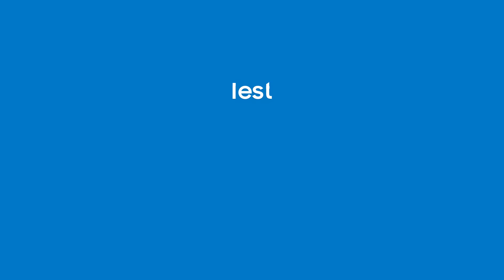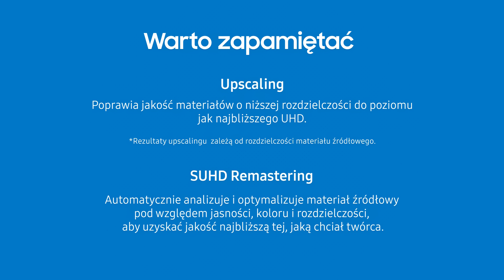Telewizory Samsung | Program iwieszjak | Jak w testach wypadły rozdzielczości HD, Full HD i UHD?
Każdy chce oglądać filmy w jak najlepszej jakości. Na rynku jest szeroki wybór telewizorów z różną rozdzielczością - HD, Full HD oraz Ultra HD. Jaki telewizor wybrać? Karolina i Jędrzej podpowiadają, który Smart TV spełni Twoje oczekiwania. Wybierz telewizor na miarę swoich potrzeb!

Wybór telewizora Smart TV nie jest łatwy.

Na rynku mamy telewizory różnych rozmiarach i rozdzielczościach. Jedno jest pewne, im więcej twój telewizor wyświetla pikseli, tym lepiej, bo obraz staje się wyraźniejszy nawet z małej odległości.
Jakie są obecne standardy rozdzielczości:
- Telewizory w rozdzielczości HD TV wyświetlają 0,9 mln pikseli
- Telewizory w rozdzielczości Full HD wyświetlają ponad 2 mln pikseli
- Telewizory w rozdzielczości Ultra HD wyświetlają aż 8,3 mln pikseli

Za najwyższą jakość obrazu, telewizorów Samsung, odpowiadają takie elementy jak: UHD Upscaling oraz SUHD Remastering.
Funkcja UHD Upscaling poprawia jakość wyświetlanego obrazu, niezależnie od źródła sygnału i nadaje obrazom o niższej rozdzielczości niezwykłą ostrość. Zaś silnik remasterujący  w telewizorach Samsung SUHD, poprawia jakość obrazu tak, by była jak najbliższa standardom HDR. Poprawia kolory, jasność, rozdzielczość oraz kontrast.

TEST: Pies kontra żywy obraz telewizorów Ultra HD
Nasi bohaterzy zaprezentowali, co potrafi ekran telewizora Samsung Smart TV, testując potęgę rozdzielczości UHD na swoim psie - Lisie. Nie ma wątpliwości, że obraz telewizorów Samsung jest jak żywy i nawet czworonogi mogą mieć problem z odróżnieniem rzeczywistości od wirtualnej fikcji.